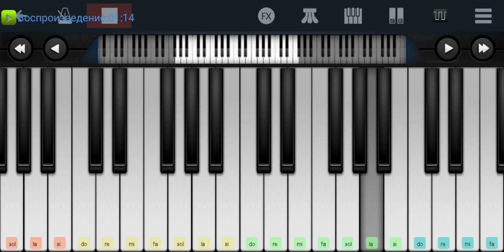🆗📌 Кто то простит📌 Мурат Насыров 📌🆗 Perfect Piano tutorial на пианино одним пальцем